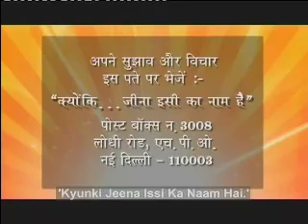Kyunki Jeena Isika naam hai Ep# 418 Part 02